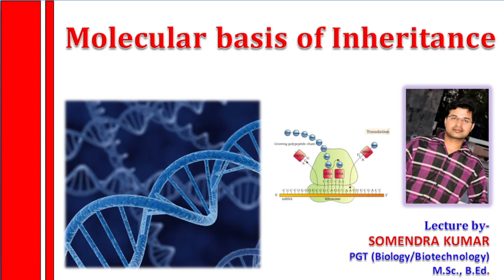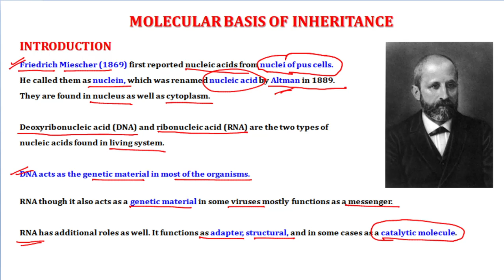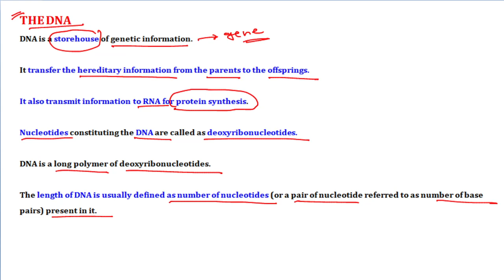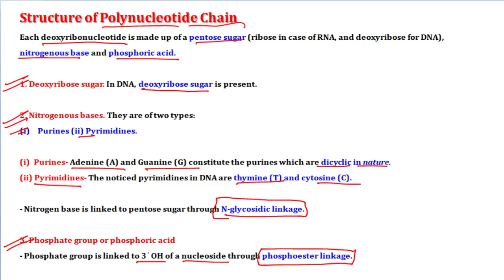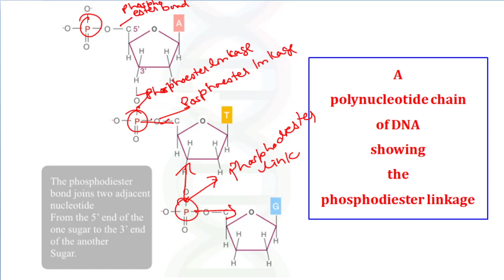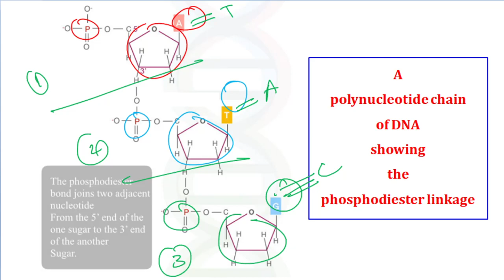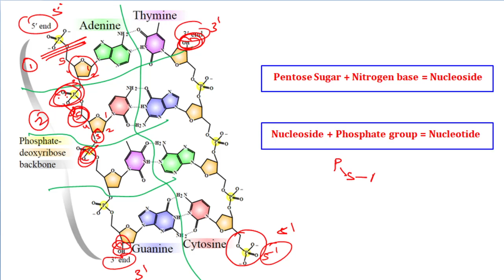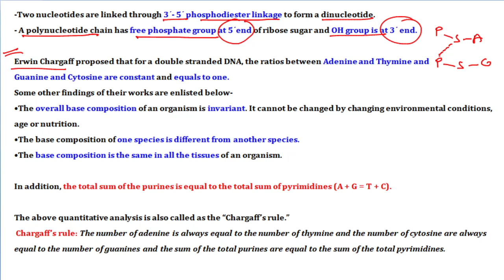Molecular basis of Inheritance Part 01 Introduction to Genetic material DNA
This video is about the Molecular basis of Inheritance and Introduction to the  genetic material DNA